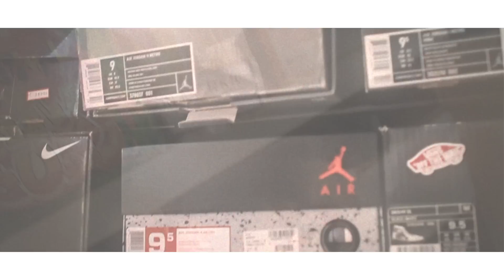RISE ABOVE / YU$HI [Office Music Video]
-verse 1-
やりたい架け橋渡す
向こう岸には多くの期待
あれ また規格外 見たくない
そのFeetに出られない訳がない
いざ投げてくChain 的確 的をつくPlay
誰もが同じ道だとした失敗
ならば試行錯誤 回路変更（aha）
明日Slow 生かすFlow
足下見ろ 崖からSubway
Time is money 自分の為
Time is my time is 一瞬
自然のスピーカー 鳴る頃になにを求め出すか
状況 想像 超える完成度
すぐに着くよ Jungle cruise

-Hook-
いつものSuccess Story
目の前にはOne mic
めくるカレンダー
誰も行く先知らず
先々見て動く

-verse 2-
余計な物は白黒付ける
投げれば掛かる樹液の大木
So 不可思議Fantasy
静かにシェルターに満タンに
組み上げ 仕上げはチリバツ
見た事のない Building望遠鏡
人の倍の倍の倍
目立つヤツno説明書 Crash now 解体新書
やる前pay 諦めrain
だったらこの場で確実blake
Idea Designer All inするsickなBridge

-Hook-

YU$HI 1st Mixtape
-Think Twice-

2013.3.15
Mixtape Available On

1. Dr.
2. Rise Above
3. Mary Go Land feat.RYO
4. .COM feat.RYO
5. Function feat.MABU & RYO
6. Little Incedent [guitar : J ,bass : T×Bone]

Directed By Yudai Maruyama
UDAWG PRODUCTION